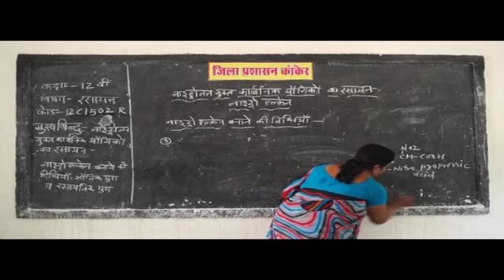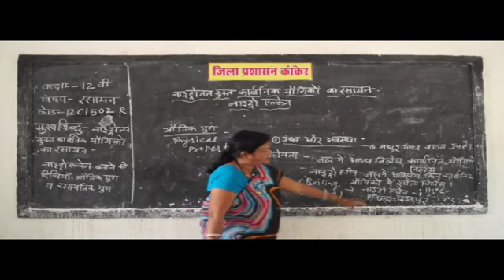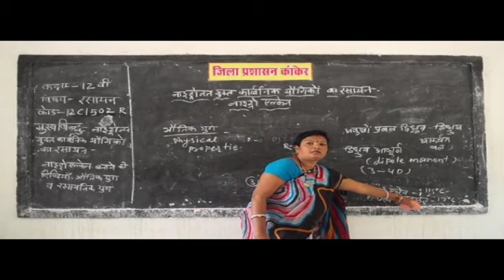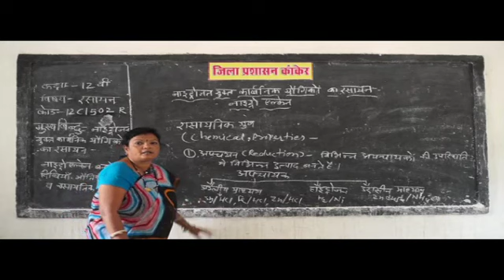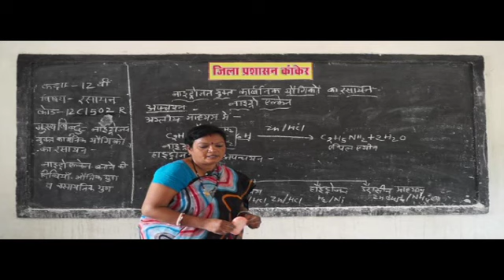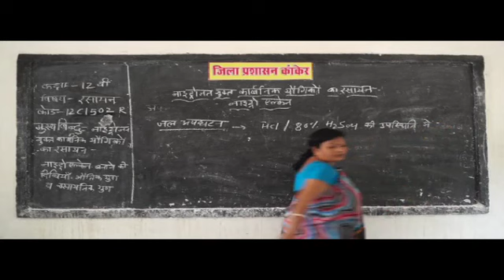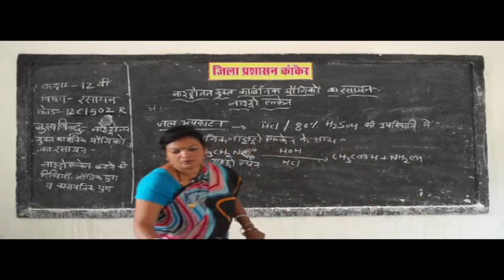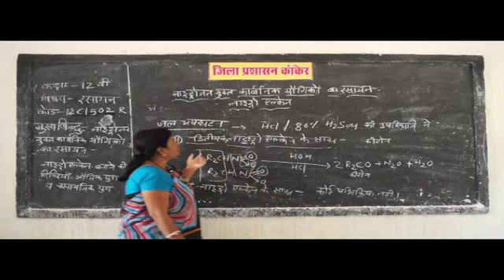12C1502R Nitrogen-containing organic compounds chemical Nitro Alkane Part 1 ✅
Nitrogen-containing organic compounds chemical Nitro Alkane Part 1

  chemistry definitions,
branches of chemistry,
chemistry topics,
definition of chemistry and its importance,
chemistry book,
chemistry is the study of,
simple definition of chemistry,
types of chemistry,
chemistry definitions for high school,
chemistry definition in english,
chemistry definition for kids,
general chemistry definition,
definition of chemistry in hindi,
branches of chemistry ppt,
general chemistry topics,
basic chemistry topics,
chemistry topics for presentation,
fun chemistry topics,
interesting chemistry topics,
chemistry topics for project,
chemistry topics for seminar,
chemistry topics for class 11,
chemistry topics for class 12,
types of chemistry majors,
types of chemistry classes,
how many different types of chemistry are there,
types of chemistry degrees,
interesting types of chemistry,
what are the branches of chemistry,
chemistry definitions,
what is chemistry definition,
why is chemistry important,
chemistry topics,
रसायन शास्त्र परिभाषाएं,
रसायन शास्त्र की शाखाएं,
रसायन शास्त्र विषयों,
रसायन शास्त्र और इसके महत्व की परिभाषा,
रसायन शास्त्र किताब,
रसायन शास्त्र का अध्ययन है,
रसायन शास्त्र की सरल परिभाषा,
रसायन शास्त्र के प्रकार,
हाई स्कूल के लिए रसायन शास्त्र परिभाषाएं,
अंग्रेजी में रसायन शास्त्र परिभाषा,
बच्चों के लिए रसायन परिभाषा,
सामान्य रसायन परिभाषा,
हिंदी में रसायन शास्त्र की परिभाषा,
सामान्य रसायन शास्त्र विषयों,
बुनियादी रसायन विषयों,
प्रस्तुति के लिए रसायन शास्त्र विषयों,
मजेदार रसायन शास्त्र विषयों,
दिलचस्प रसायन विषयों,
परियोजना के लिए रसायन शास्त्र विषयों,
संगोष्ठी के लिए रसायन शास्त्र विषयों,
कक्षा 11 के लिए रसायन शास्त्र विषयों,
कक्षा 12 के लिए रसायन शास्त्र विषयों,
वहां कितने प्रकार के रसायन शास्त्र हैं,
रसायन विज्ञान के प्रकार के प्रकार,
रसायन विज्ञान के दिलचस्प प्रकार,
रसायन शास्त्र की शाखाएं क्या हैं,
रसायन शास्त्र परिभाषाएं,
रसायन शास्त्र परिभाषा क्या है,
रसायन शास्त्र क्यों महत्वपूर्ण है,
रसायन शास्त्र विषयों,
BOARD educational,
educational video,